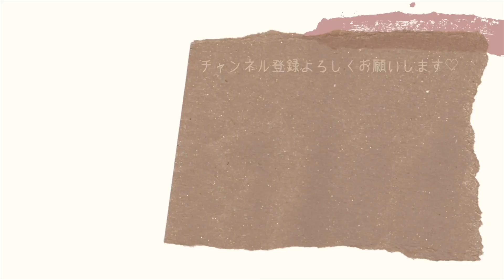今年初のクリスマスソング🎄 Last Christmas / Wham! / 月刊ピアノ１２月号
クリスマスまで１ヶ月切っちゃいましたね🎄✨
クリスマスソング大好きです♪
そこまで難しいアレンジではないのに、すごく綺麗なアレンジでした☺️

難易度：★★★☆☆(2.5)

【使用楽譜】月刊ピアノ 12月号より

♪amazon購入先